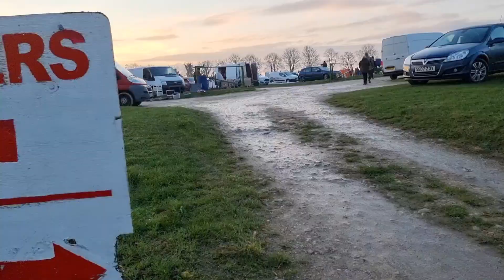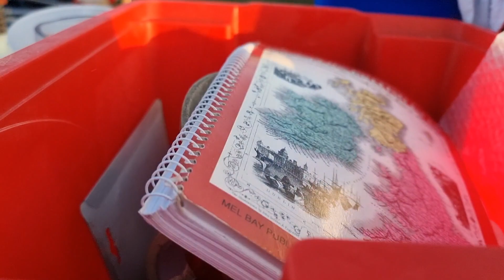2022 ep14.รีวิวของมือสองครั้งแรกของปี!!พร้อมเดินตลาดหน้าหนาว